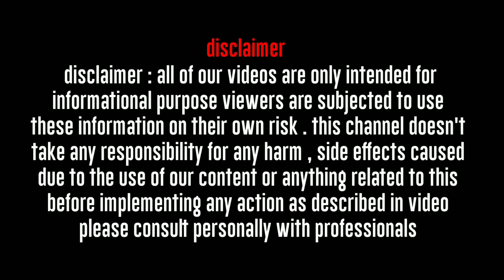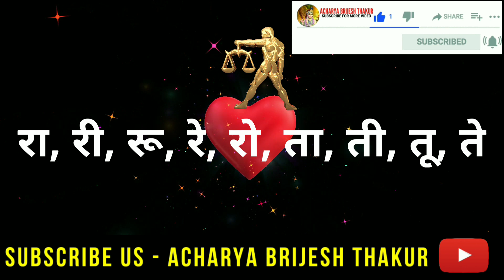तुला राशिफल, नवंबर, दिसंबर 2021| Tula Rashi, November 2021|December 2021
Follow us-